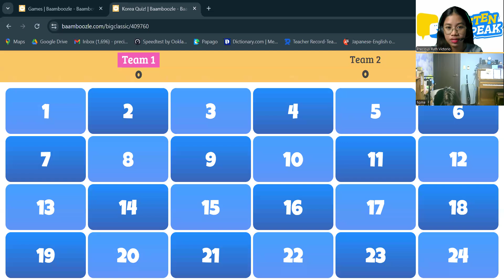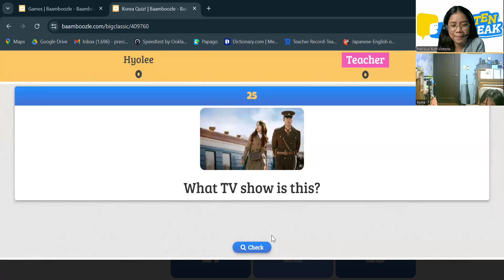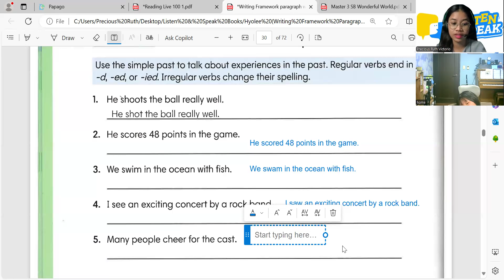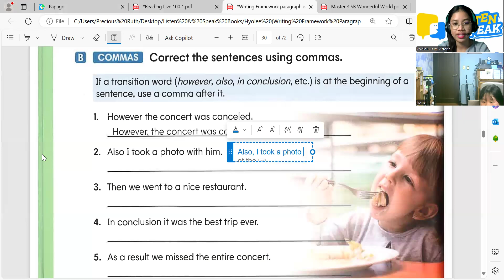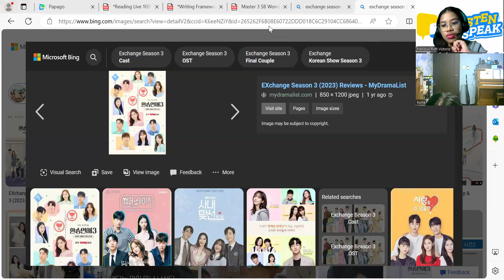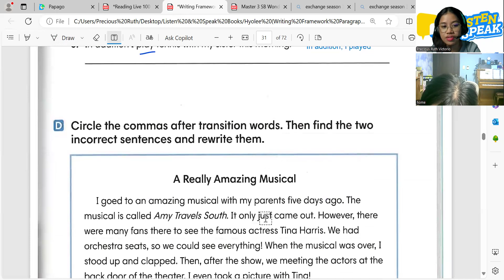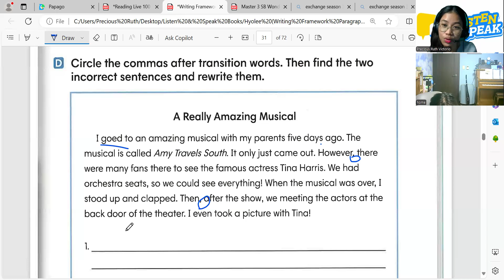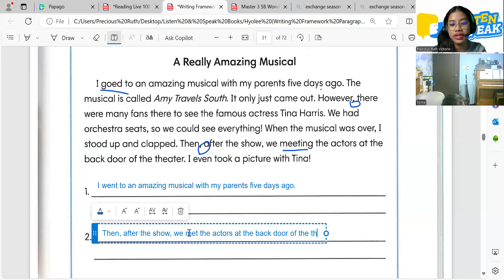Hyolee 07 01 2024 Writing Framework Paragraph 1 Pages 36-37